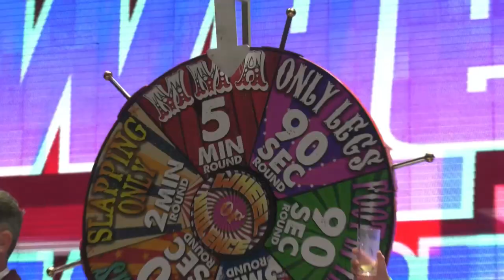Fight Circus 6 - Wheel Of Violence (MMA)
Are you ready for the most insane and unpredictable fight of your life? Welcome to Fight Circus 6, where the rules are made up and the points don't matter. In this video, you'll see the Wheel of Violence, a game of chance and chaos that determines the style of combat for each round. Watch as Kushal Vyas and Joel Fratello spin the wheel and face off in different modes of fighting, such as MMA, muay Thai, spinning strikes only, kicking only, punching only, and foot-in-the-tire boxing. Who will survive this crazy challenge and emerge victorious? Find out in this video from Fight Circus, the ultimate freakshow of combat sports.

🍿 FULL FIGHT "UPSTAIRS DOWNSTAIRS" - Fight Circus 4